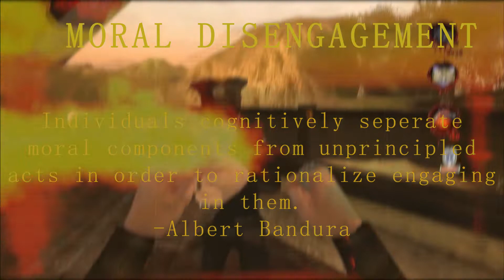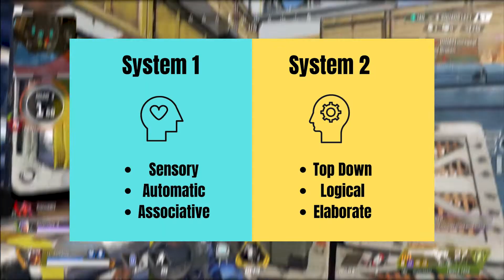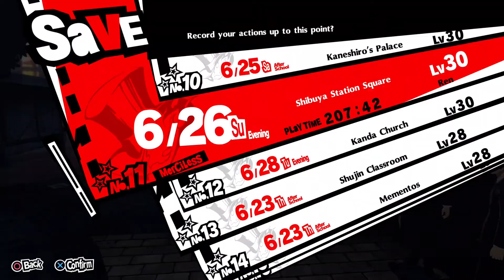How Video Games Helps You Be A Scumbag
Killing, stealing, speeding, and perving; objectively speaking gamers do some pretty garbage things in virtual worlds without missing a beat. Why is that?

I might have a theory about that.

Links to 2B artist - Warning NSFW

Music used
Capcom vs. SNK 2 OST - This is true Love Makin' (London Stage)

(Nier Automata, Last Of Us 2, Call of Duty, Bayonetta, Apex Legends, Guilty Gear Strive, Overwatch, UnderTale, Yakuza, Metal Gear Rising, Devil May Cry, Elden Rings, and Need for Speed)